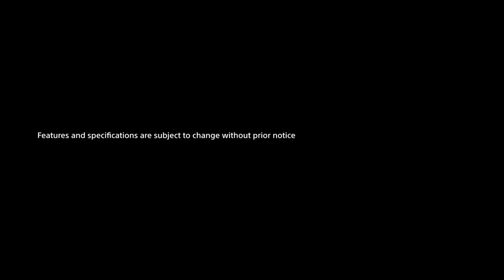Product Feature | Shooting Grip With Wireless Remote Commander GP-VPT2BT | Sony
GP-VPT2BT is an ideal shoooting grip for general photography or vlogging. It offers wireless Bluetooth® remote control, plus outstanding comfort and stability with a wide range of cameras.

Bluetooth® wireless communication means that no connecting cables are required to transmit control signals from the grip to the camera. In addition to an overall grip design that keeps dust and moisture out, the absence of cables means that the camera’s connector covers can stay closed, for maximum system dust and moisture resistance.
Attached to a compact or mirrorless interchangeable lens camera, this shooting grip offers outstanding hold and positioning versatility for still and movie shooting.
Quickly and easily position the camera for subject or selfie stills or movies. A tilt function makes it easy to set the ideal camera angle for a wide range of subjects and viewpoints.